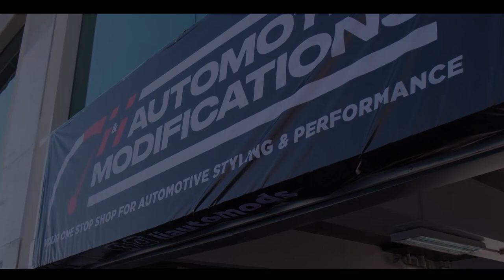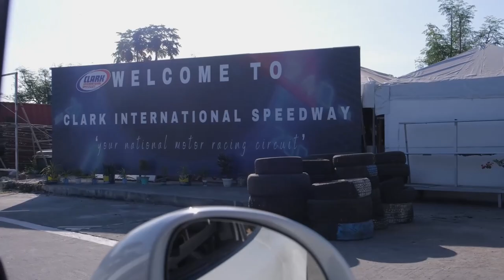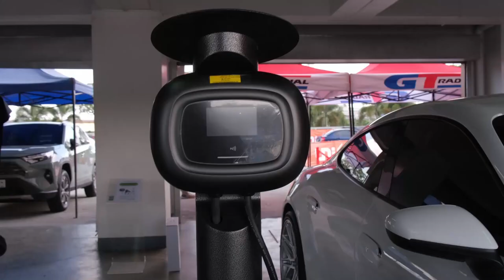SUPERCAR TRACK FEST 2024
Supercar Track Fest
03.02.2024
Clark International Speedway